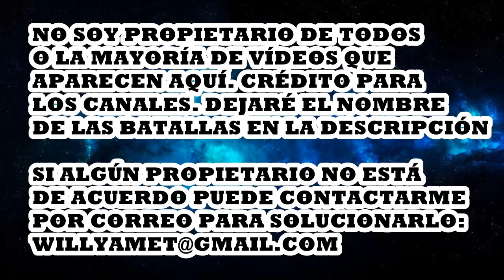SI TE RIES PIERDES en BATALLAS de GALLOS (DIFÍCIL)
Si te ríes pierdes en Batallas de Gallos. Like y comenta si te gustó!
BATALLAS QUE SALEN EN EL VÍDEO POR ORDEN:
1. Kostan vs Erika
2. Reiro vs Neonath
3. Kapo 013 vs Spyderflow
4. Lopey vs Navalha
5. Chuty vs Sergiete
6. Arkano vs Serra
7. Bifo y Migi vs Bola y Enrik
8. Jado y Maurri vs Dary y Kostan
9. Garnett vs Gloria
10. Jandj vs Celedonio
11. Botta vs Impacto
12. Kowen vs "Zein"